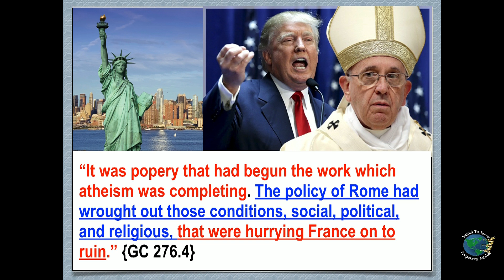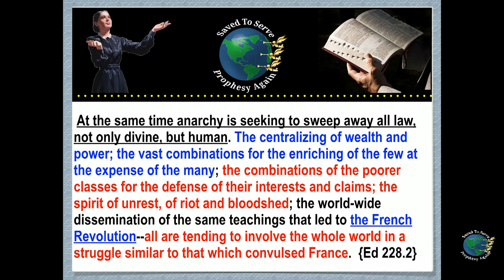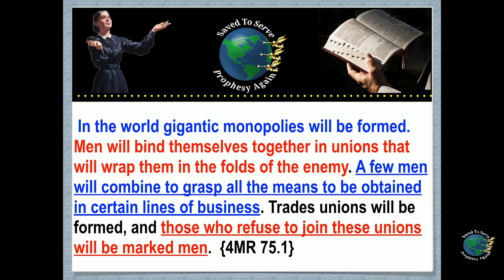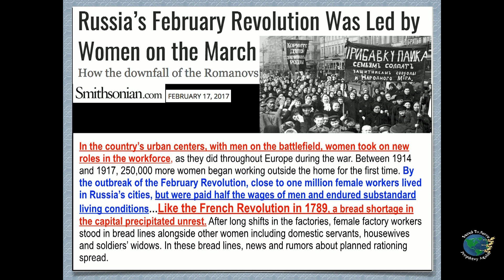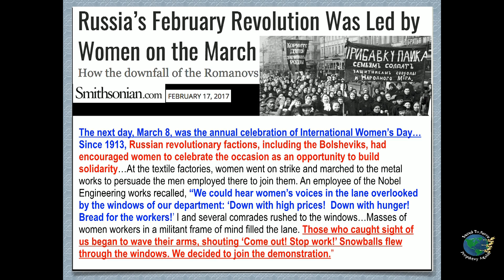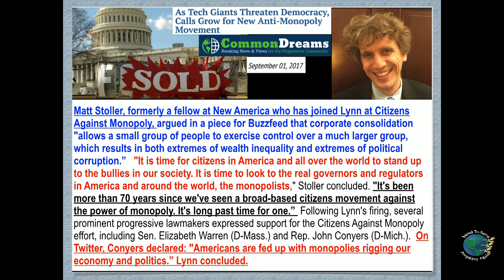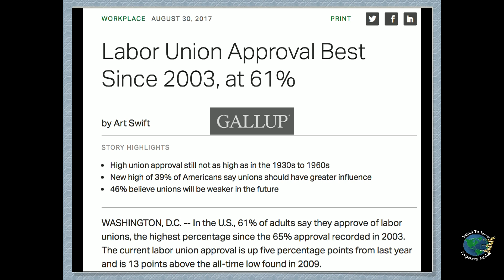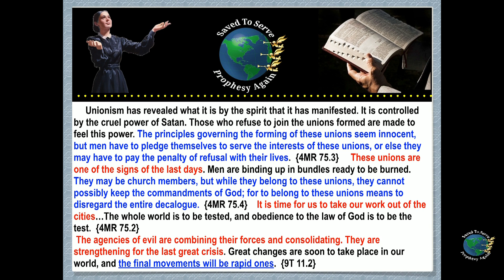Citizens Against Monopoly:Monopolies & Anti-Monopoly Movements Threaten Our Liberties,Usher in M.O.B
Citizens Against Monopoly: Monopolies & Anti-Monopoly Movements Threaten Our Liberties, Usher in Unrest, Riots, Bloodshed, Mark of the Beast. PROPHETIC INSIGHTS